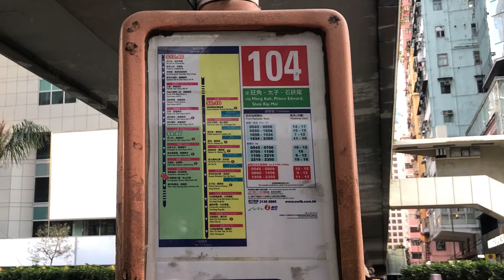*縮時「下繁限定特班」 九巴104線 告士打道（入境事務大樓）至海底隧道收費廣場 （特別班次）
過海巴士路線104，由九巴及新巴聯營，來往深水埗（白田邨）及堅尼地城，途經九龍區之旺角及油麻地，以及港島區之灣仔、金鐘、中環、上環、西營盤及石塘咀。